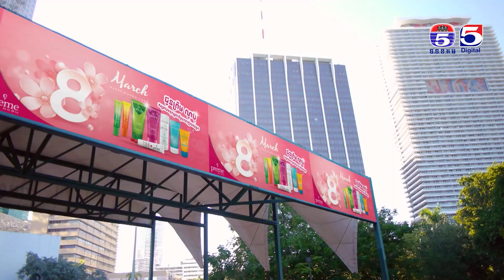រឿង កំណួចបេះដូង ភាគ ៣០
TV5 Cambodia
Follow us now